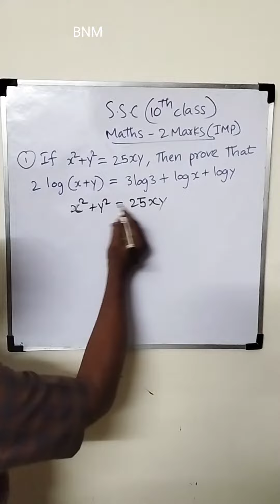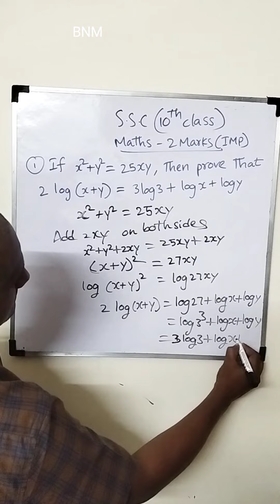SSC (10th class) Public Examination Mathematics Important 2 mark question